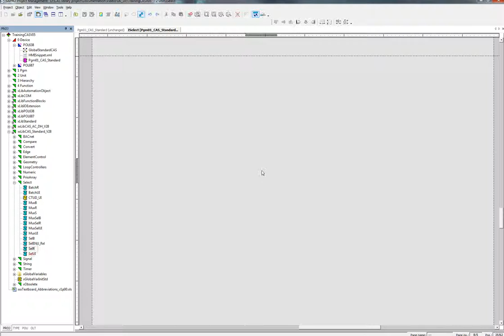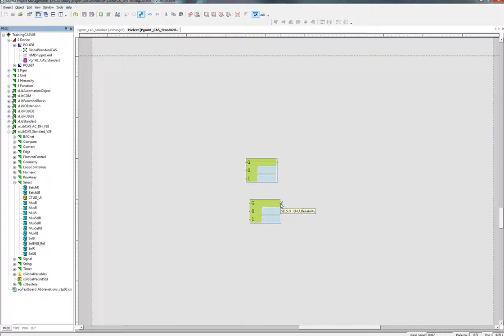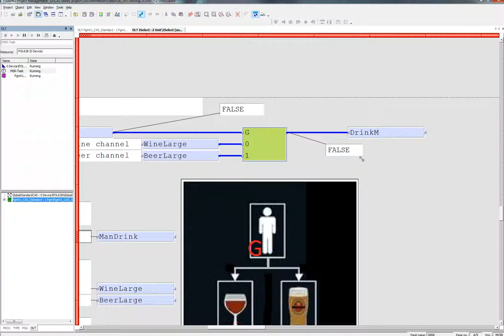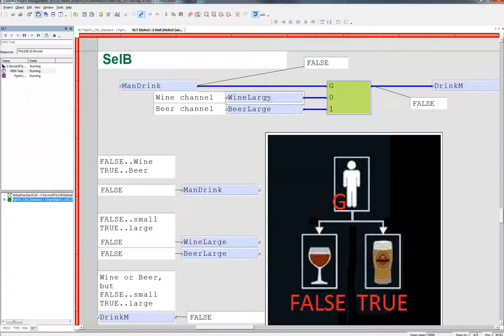Select 3 SelB, SelR, SelUI, SelENU_Rel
How to use Select sublibrary in CAS Standard library

CAS Standard
Select sublibrary
SelB, SelR, SelUI, SelENU_Rel